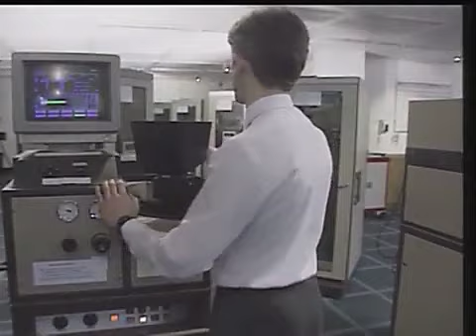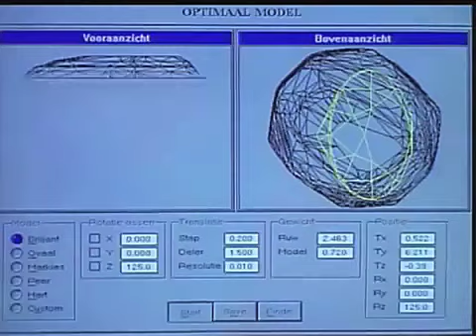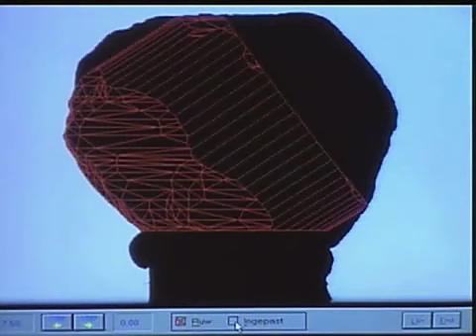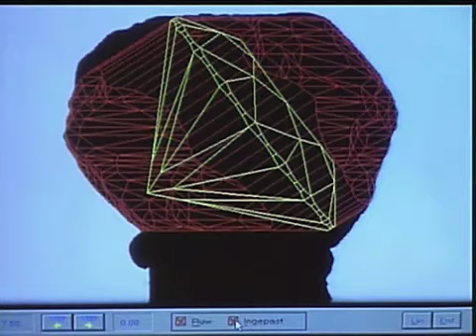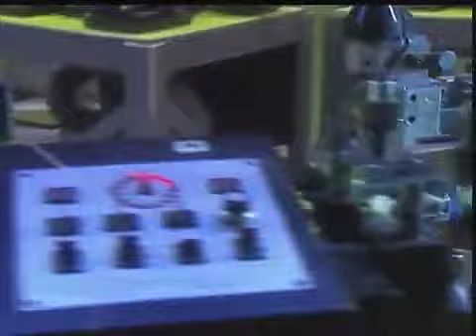Meyerland Jewelers Diamond Broker - Antwerp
Watch Meyerland Jewelers search the world for your next diamond!